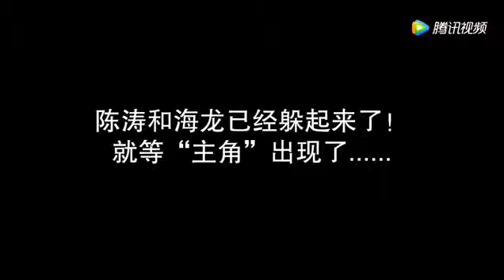色狼調戲美女店主，小伙一頓無影腳！！！